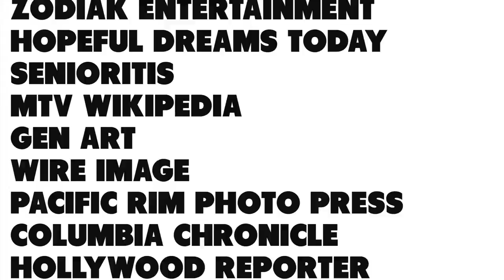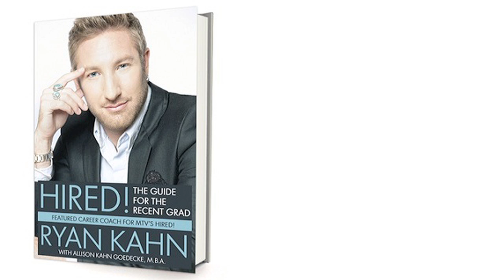Ryan Kahn - Career Coach